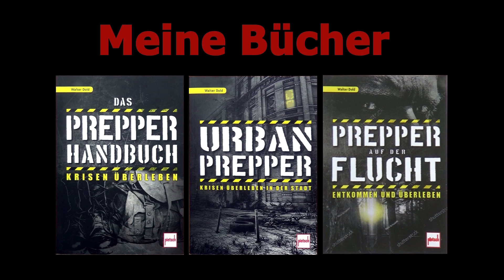So war´s heute